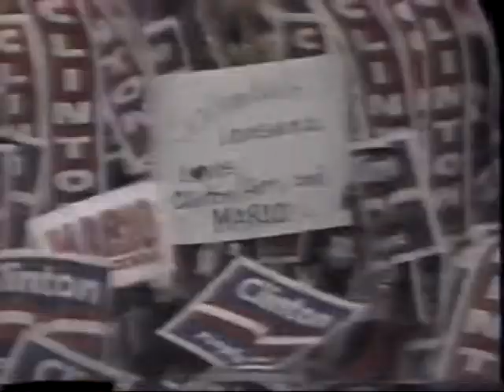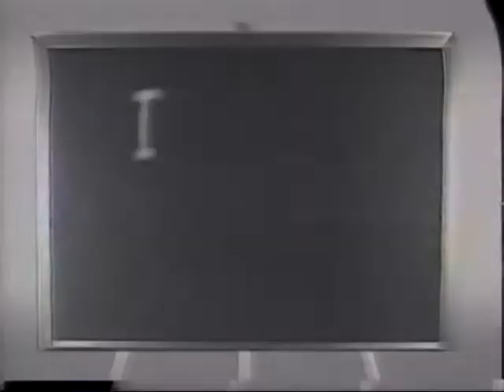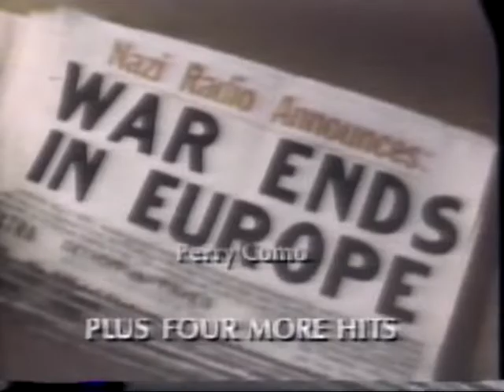19920719 0300ET CNN Both Sides with Jesse Jackson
July 19, 1992 3:00 am ET CNN Both Sides with Jesse Jackson.
Guests: SBA Administrator Patricia Saiki, Sen. John Breaux D-LA, and former GOP Chairman Frank Fahrenkopf.
Complete thirty minute program, Includes commercials.